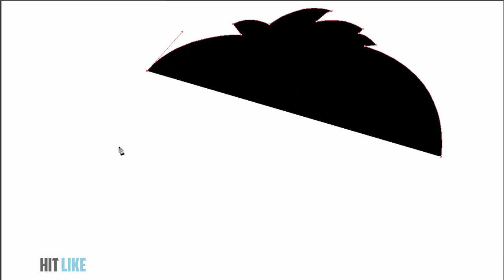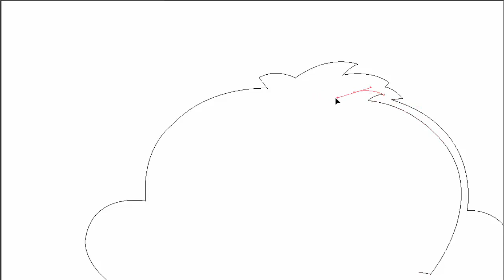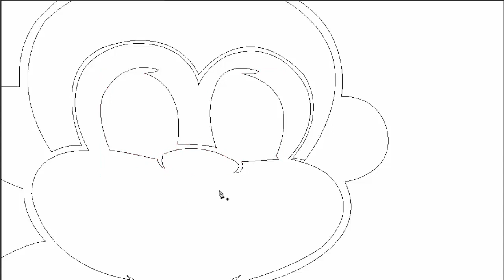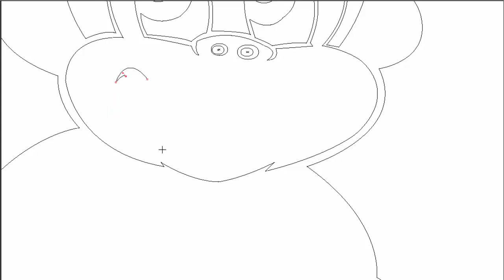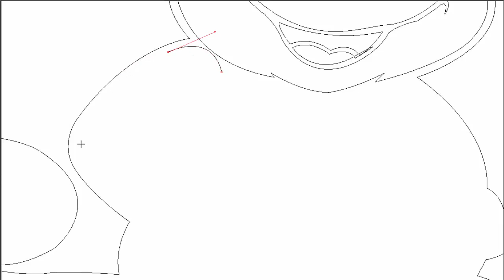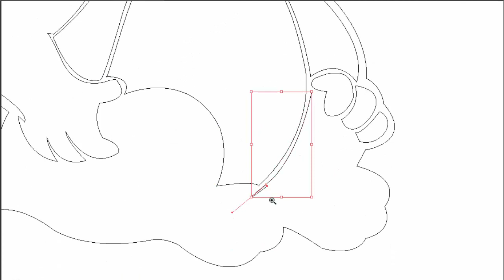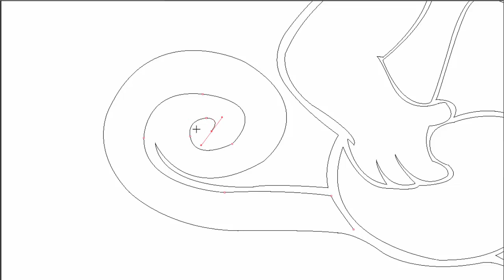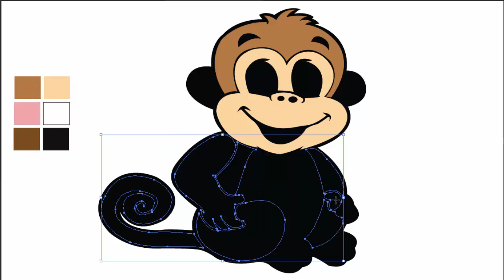How To Draw A Monkey For Kids Step By Step - Rotten Tomatoes Planet Of The Apes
Learn How To Draw A Monkey For Kids Step By Step - rotten tomatoes planet of the apes
Share How To Draw A Monkey For Kids Step By Step - rotten tomatoes planet of the apes video with your friends.

30 Sec Mentor is a way to learn, know with fun many things.
x

Please comment on what you want to know about How To Draw A Monkey For Kids Step By Step - rotten tomatoes planet of the apes.